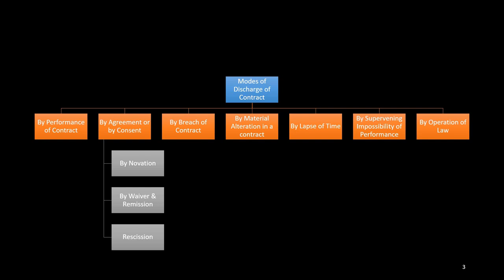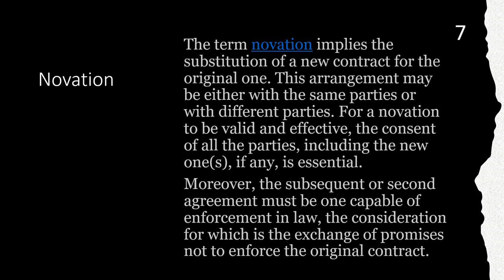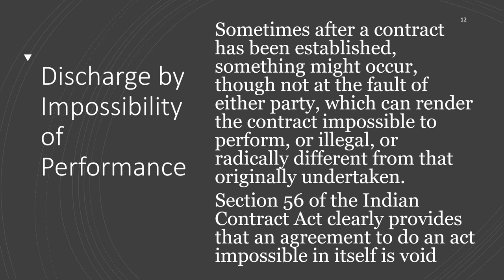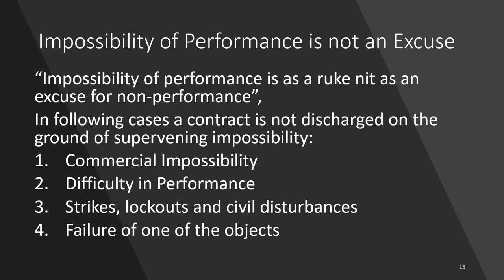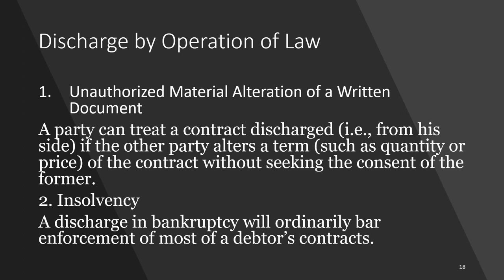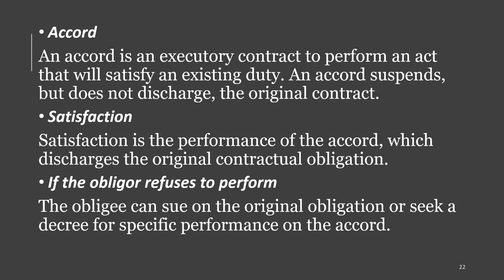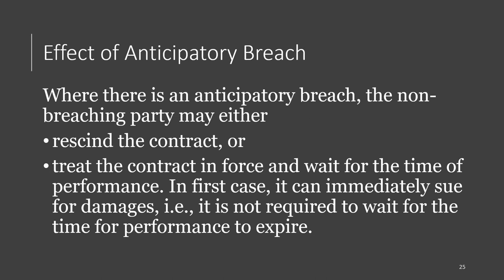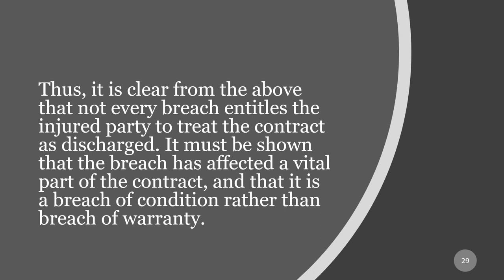Discharge of Contract Indian Contract Act | CA Foundation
Discharge means termination of a contract. By discharge of contract, the
rights and obligations of the parties come to an end
Discharge by Performance
Performance means doing of that which is required by the contract.
Discharge by performance takes place when parties to the contract fulfil
their obligations arising under the contract within the stime specified and in
the manner prescribed. In such a case parties are discharged and the
contract comes to an end.
But, if only one of the parties to the promise performs his obligation then he
is only discharged and gets right to claim action against the other party who
is gulty of breach
Discharge by Agreement or Consent
The contract starts with an agreement which binds the parties so a further
agreement can also discharge them.
The rule says that a thing may be destroyed in the same manner it is
constituted.
Discharge by agreement may be express or implied agreement or consent.
Types of Discharge by Agreement:
a. Novation
b. Rescission
c. Alteration